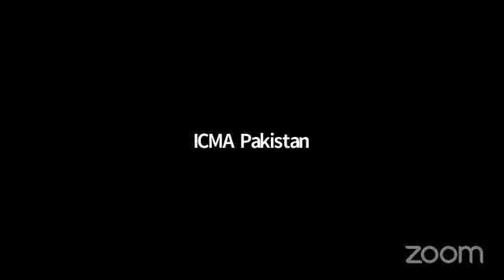ICMA Pakistan Webinar on "Significance of Zakat”